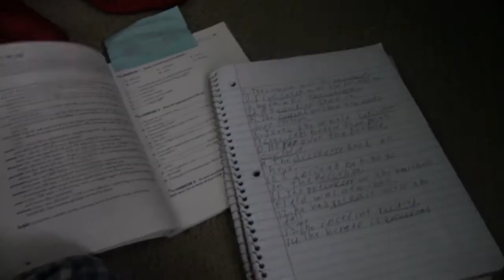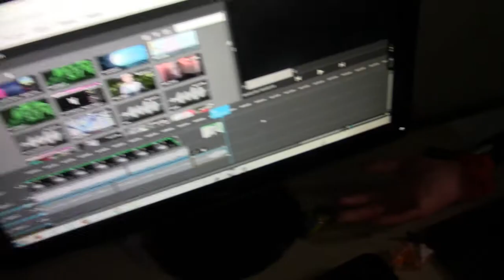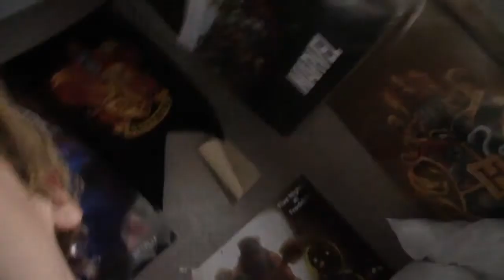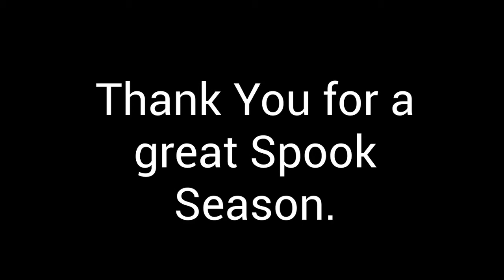Halloween Vlog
Thank you for an awesome season. Watch the end to see a recap, look forward to next season!